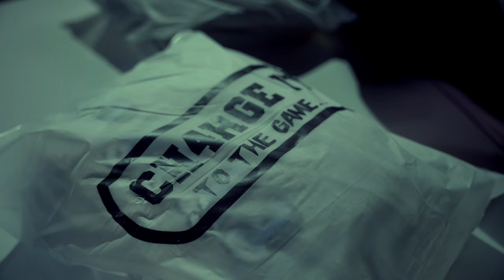Kay Ayy - Charge It 2 Da Game (Music Video) | Mixtape Madness